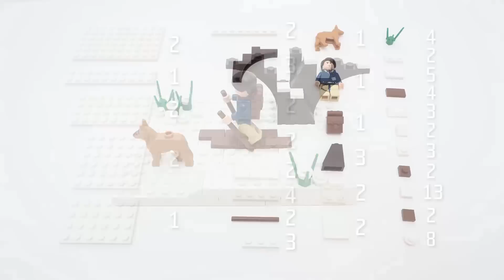LEGO MOC WINTER SKIING | 85pcs | Brick Builder Creations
LEGO MOC Builds and Creations - Cross country skiing in winter! Do you want to see more Lego Tutorials and Showcases?

On this channel is most popular custom Lego Mixels, Pokemons, Cars, StarWars, Bikes and other custom stuff like - Lego City Builds, Lego Games, Lego Automatic Machines or Lego iPhones.